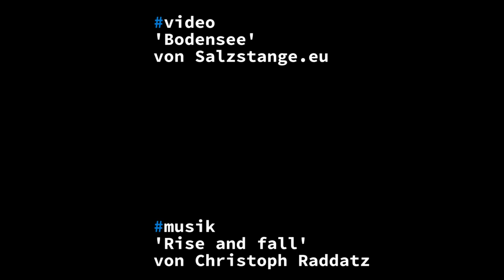'Bodensee'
"Rise and fall" von Christoph Raddatz

"04102 cinematic whoosh hit 2"